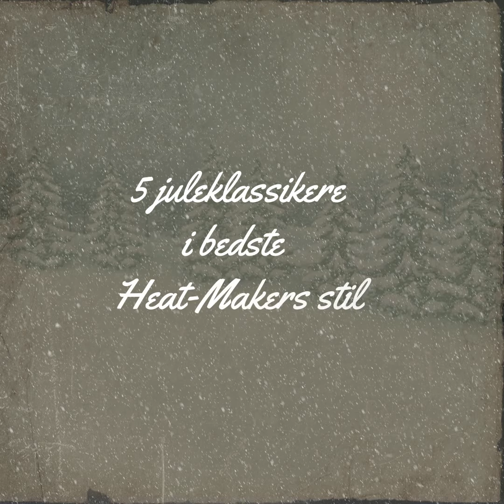The Heat-Makers "Merry HeatMas" promovideo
Promovideo for Jule-EP'en "Merry HeatMas" af The Heat-Makers.